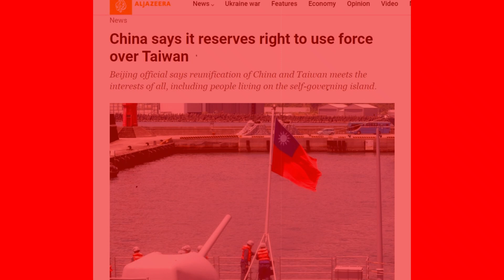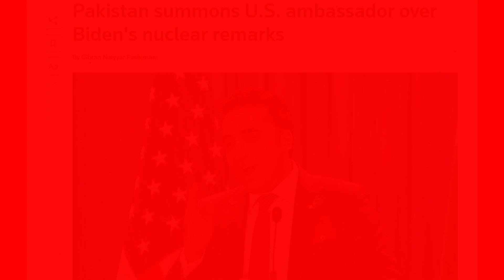17 Oct'22 International News Today | World News I Bangla News | BBC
17 Oct'22 International News Today | World News I Bangla News | BBC
আন্তর্জাতিক টিভি